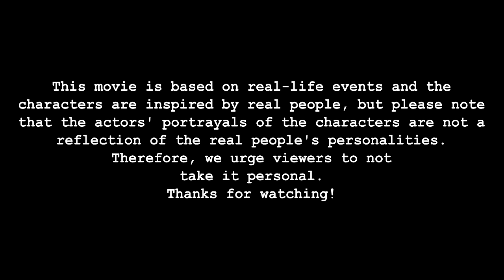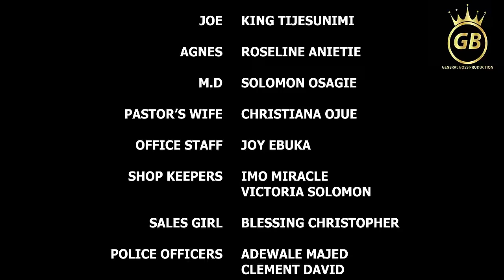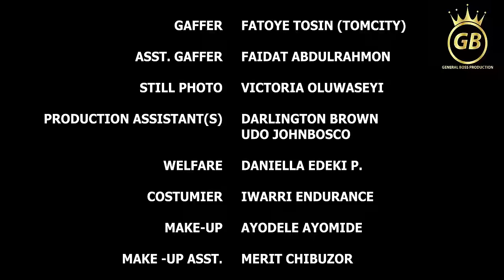TEMPTATION EDDIE WATSON MERCY ISOYIP ROSLINE ANIETIE 2023 NOLLYWOOD MOVIE